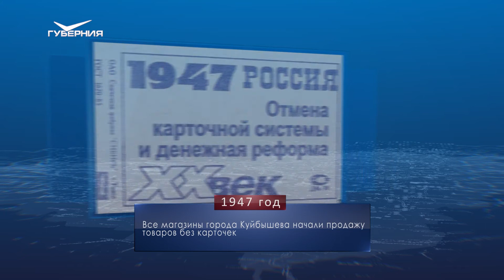День Иоанна Молчальника. Календарь Губернии от 16 декабря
16 декабря военного 1942 года в Куйбышеве (Самара) был принят в эксплуатацию бункер Сталина. Убежище возводили метростроевцы и местные специалисты. Энергоснабжение объекта выходило на городскую электрическую и Безымянскую ТЭЦ. 18 фильтров очищали поступавший с поверхности воздух. Кстати, площадь зала заседаний составляла 70 кв. метров.

16 декабря 1947 года стало для жителей Куйбышева, если не праздничным, то уж точно по-настоящему долгожданным. Согласно постановлению Совета министров СССР и ЦК ВКП(б) "О проведении денежной реформы и отмене карточек на продовольственные и промышленные товары", 49 выплатных пунктов в столице региона приступили к обмену старых денег на новые, образца 1947 года. И в тот же самый день все магазины города начали продажу товаров без карточек.

В народном календаре сегодня день Ивана или Иоанна Молчальника. Считалось, что тот, кто на Ивана весь день промолчит, тот целый год красноречив будет. Поэтому наши предки старались не разговаривать без лишней необходимости. Люди также верили, что это не только избавит от невзгод, но и привлечет удачу.